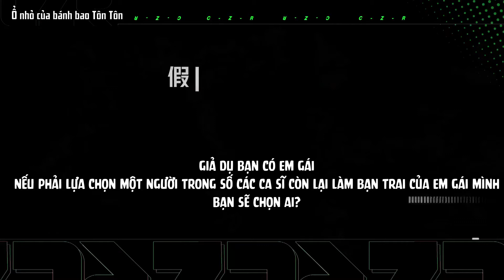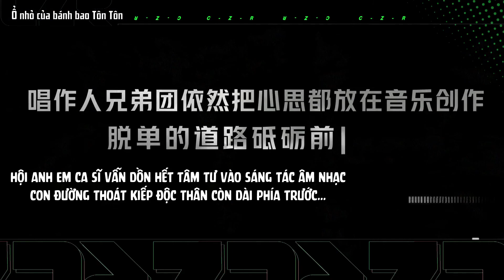[vietsub][Hoắc Tôn] Tiêu chuẩn chọn bạn trai